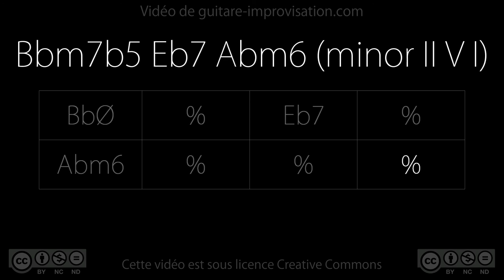Bbm7b5 Eb7 Abm6 (jazz II V I) - 140 bpm : Backing Track